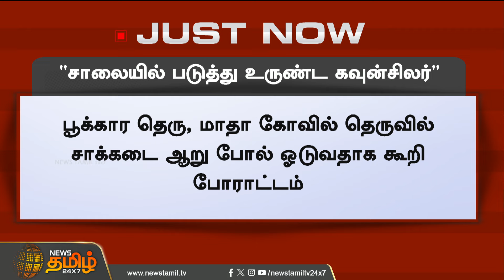சாலையில் படுத்து உருண்ட கவுன்சிலர் | NewsTamil24x7 | Thanjavur | Councillor | Drainage issue